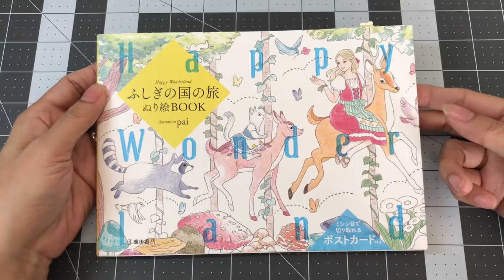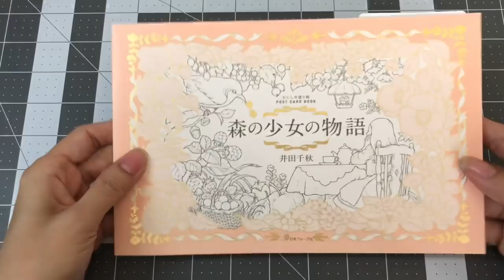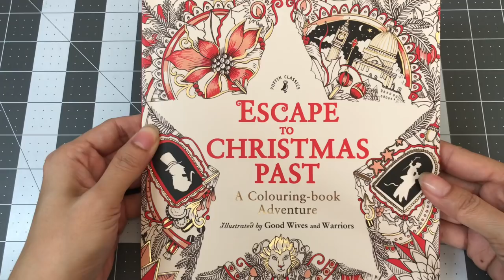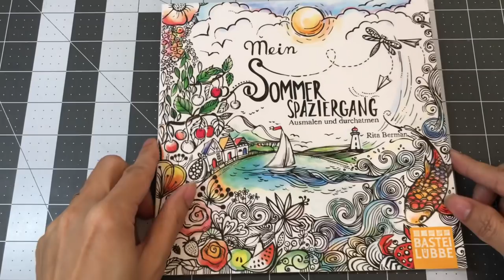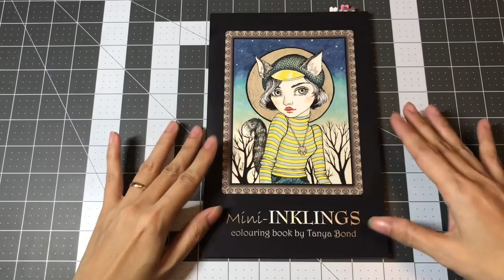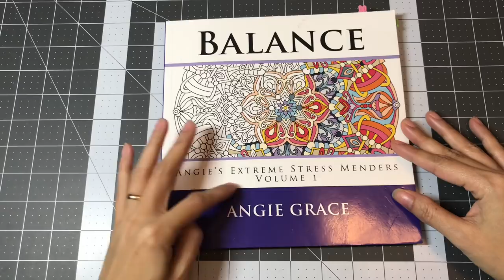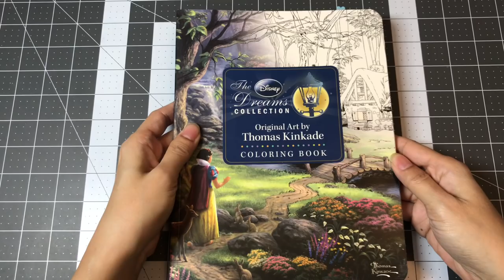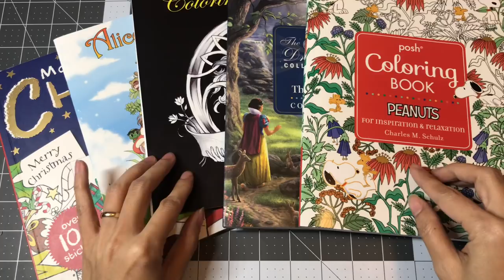Part One - Coloring Book Collection - Small Sized Books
Hello and welcome to Lovella’s Coloring!! This video is Part One of my coloring book collection. I’ll be sharing my small sized coloring books. I hope you enjoy watching and that you will come back for Part Two. Thank you so much and happy coloring!!